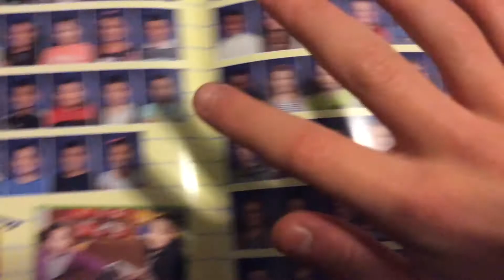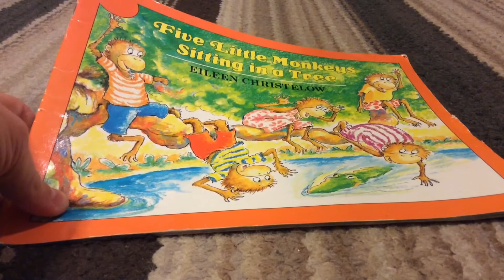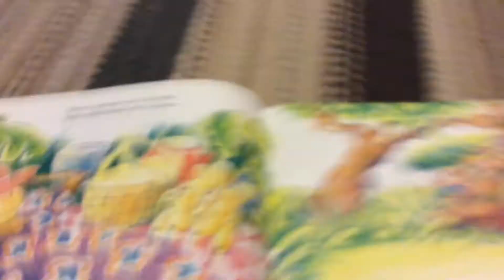Try not to laugh |Twice KiK EDITION